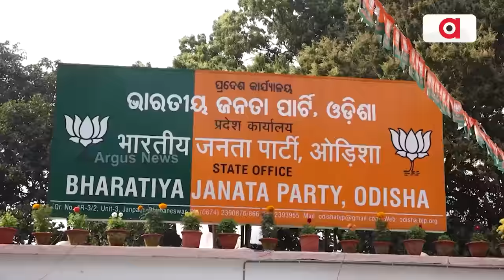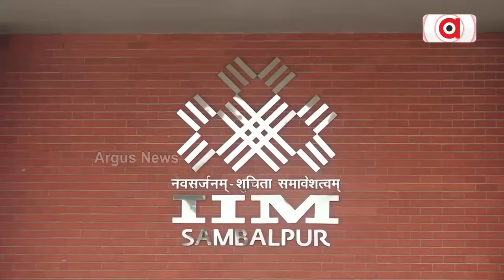ମୋଦି ଲହରର ଫାଇଦା ନେବାକୁ ବିଜେପି ପାଖରେ ବଡ଼ ମୌକା || NarendraModi Sambalpur Visit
ଫେବୃଆରୀରେ ଓଡ଼ିଶାରେ ମୋଦିଙ୍କ ଡବଲ ଧମାକା। ମୋଦି ଲହରର ଫାଇଦା ନେବାକୁ ବିଜେପି ପାଖରେ ବଡ଼ ମୌକା। 3ରେ ସମ୍ବଲପୁରରେ ବିଜେପି ପାଇଁ ପ୍ରଧାନମନ୍ତ୍ରୀ ଫୁଙ୍କିବେ ନିର୍ବାଚନୀ ବିଗୁଲ। 10ରେ ଭୁବନେଶ୍ଵର ମହିଳା ସମାବେଶରେ କରିବେ ହୁଲସ୍ତୁଲ ।